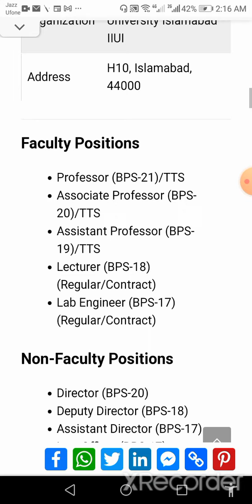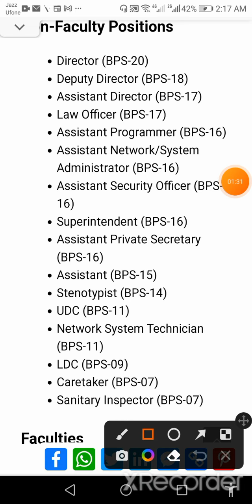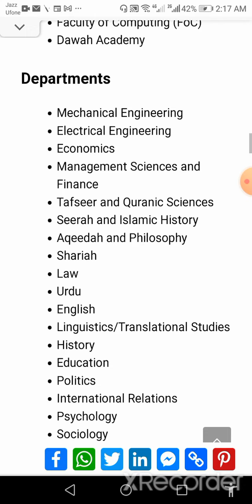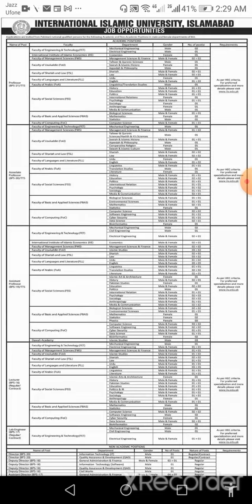International Islamic University Jobs 2022 || Jobs in International Islamic University 2022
Today I will show you International_Islamic_University_Jobs_2022 in my video, in this video I will tell you that how you can apply for Jobs_in_International_Islamic_University_2022 also people search how to apply Online_Apply_Jobs_in_International_Islamic_University_2022.

Regards
Muhammad Nauman

 @ONLINE JOBS   @Govt Jobs portal   @govt job genuine notification channel   @Govt Jobs Pakistan   @GovtofPakistan   @Jobs In Pakistan   @Jobs in Pakistan   @Pakistan Super League   @Pakistan Govt Employees   @Pakistan Govt Jobs   @Pakistan Jobs 789   @Pakistan Jobs Portal    @Pakistan Jobs Explore   @Pakistan Jobs Portal   @Pakistan Jobs Update   @GovtofPakistan  @Pak government jobs official   @news paper jobs   @Shafique Jaffery Official   @WorkpointOfficial   @Ricis Official   @Naya Pakistan   @Daily Pakistan Global   @HAR PAL GEO   @News Express ​ @BOL News   @BOL News Breakings   @Jobless Vloggers   @Cattle Market Karachi   @Karachi Vynz Official   @Freelancer Nasim   @Technical Imran   @KT Technical Tricks   @ShahRose FaRdi Offcial ​ @Online Today Jobs   @pk today onlinejobs   @Jobs Point 680   @Jobs Rozana   @Rozana ki jobs   @Job Loverz   @Pak Job Loverz   @Sarkari Job Lover  @Quick Learn And earn ​